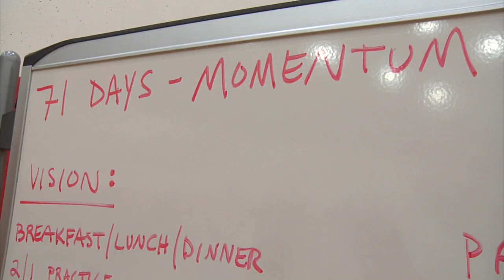CIncinnati Volleyball: Meet the Freshmen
We introduce you to the new members on our 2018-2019 volleyball team.